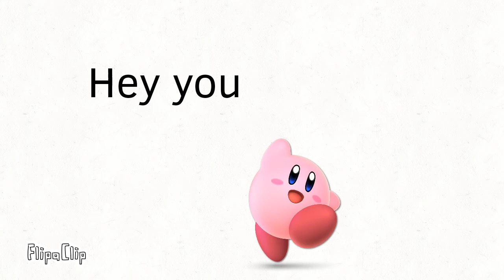Super Smash Bros and Monkey the MOVIE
Super Smash Bros: Nintendo
Avengers: Marvel
Angry Birds: Rovio